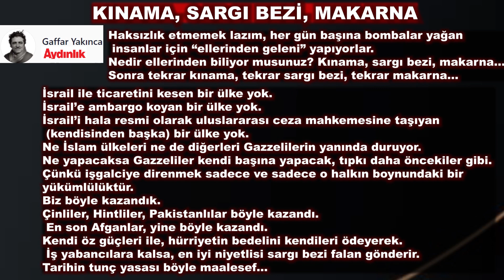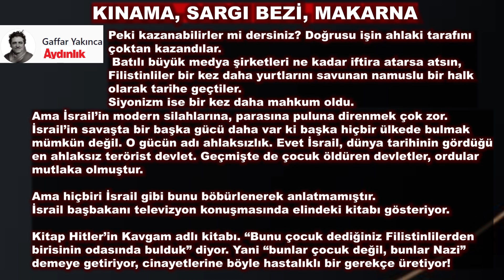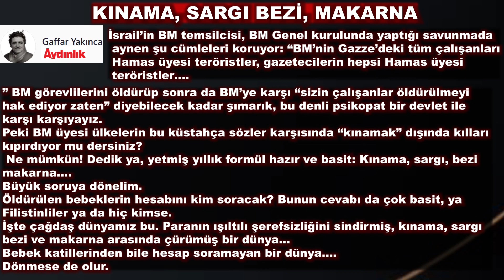KINAMA, SARGI BEZİ, MAKARNA -İSRAİL İLE TİCARETİNİ KESEN BİR ÜLKE YOK